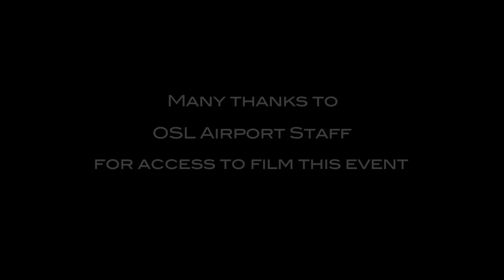Antonov An-225 at OSL 19-20 of June 2014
In a mission for the Norwegian Military the An-225 was hired flying equipment from Afganistan to Norway.

0:20 landing at runway 01L
0:56 at military cargo area
3:06 taxiing for takeoff
6:45 takeoff runway 01L

The airport was almost halted and employees, planespotters and others waited to view this spectacular airplane arriving the runway.